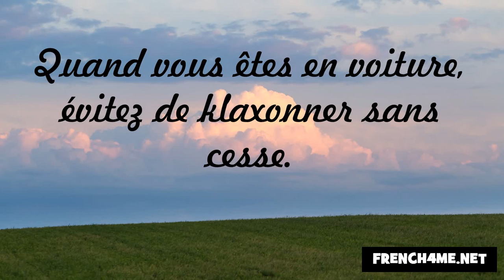حسن الخلق #53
frenchwithvincent الفرنسية#
فرنسا#
فنسنت#